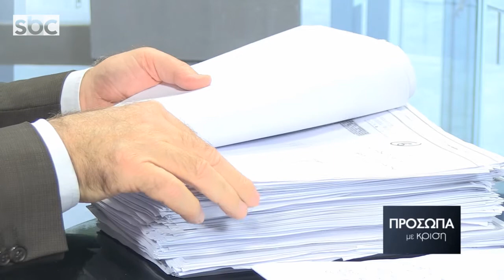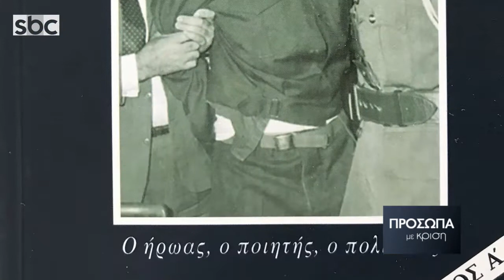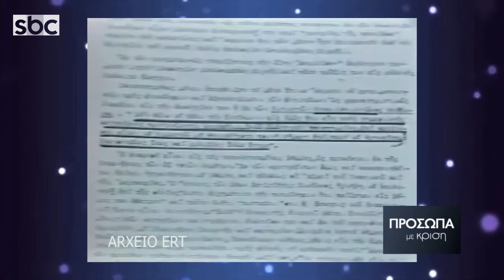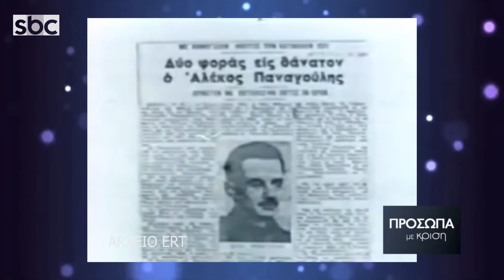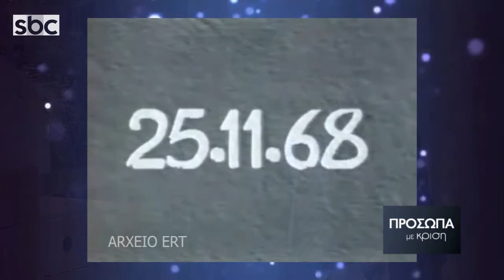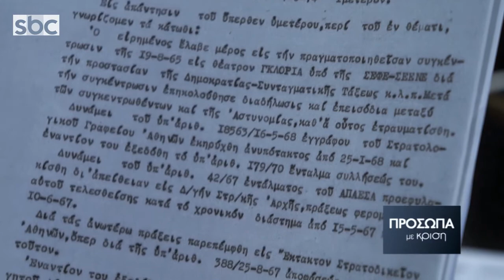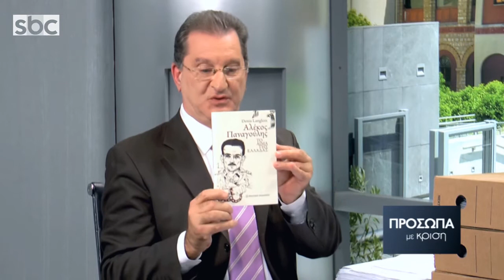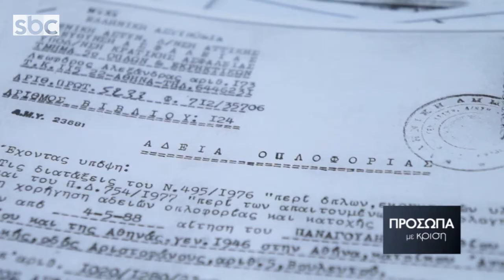Πρόσωπα με Κρίση Εκπ 09 - Στάθης Παναγούλης | 13-11-17 | SBC TV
Ο ανεξάρτητος βουλευτής Στάθης Παναγούλης αφηγείται τους αγώνες του κατά της δικτατορίας,  που του στοίχησαν φρικτά βασανιστήρια, όπως και του αδελφού του Αλέξανδρου ο οποίος επιχείρησε να εκτελέσει τον δικτάτορα Παπαδόπουλο. Ο βουλευτής παρέδωσε στον Κώστα Μαρδά τους απόρρητους φακέλους της οικογένειάς του, μέσα από τους οποίους αναδεικνύεται ο μηχανισμός παρακολούθησης επί χούντας αλλά και επί Δημοκρατίας…